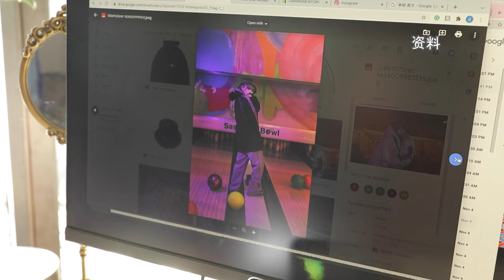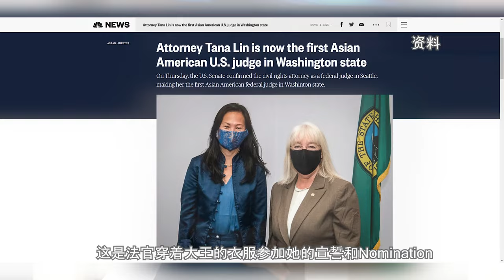【纽约会客室】王婧文：中西结合是我本色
王婧文：中西结合是我本色

Parsons设计学院服装设计专业学士；2019年创立服装品牌“大王”

《纽约会客室》是美国中文电视的原创访谈类节目。节目嘉宾涵盖华裔政要、文化大家、行业名人、话题达人等与主持人谭琳畅所欲言，分享其人生路上的精彩故事。美东时间每周二、周四午间12:30 & 晚间7:30；周六、日晚间10:30播出。

美国华人圈